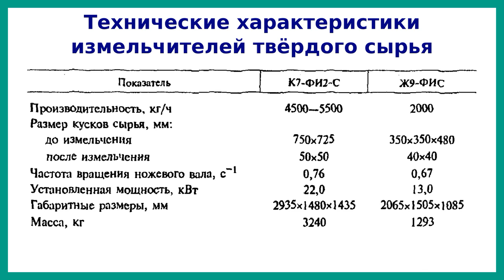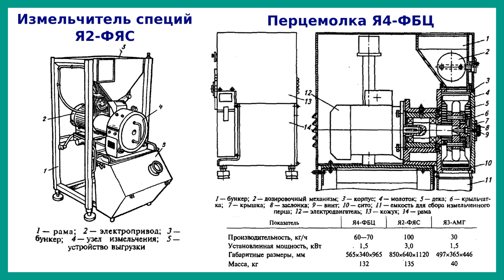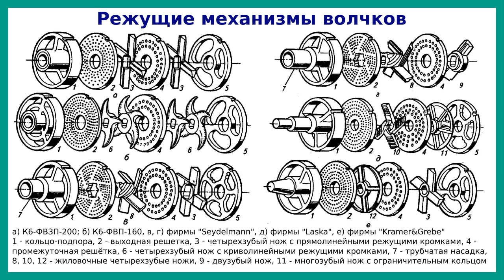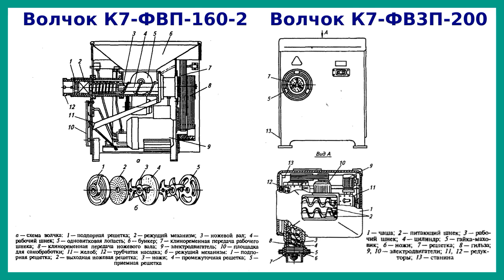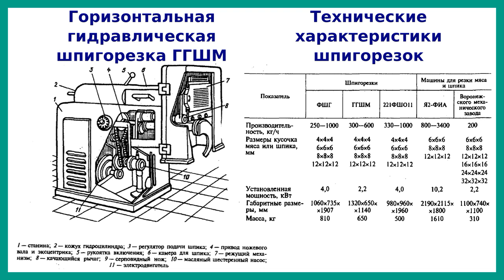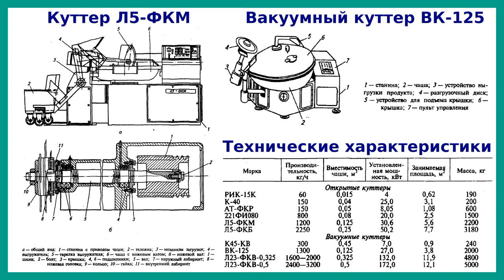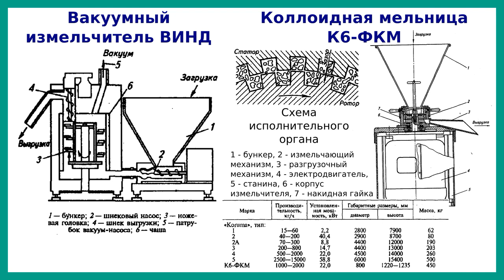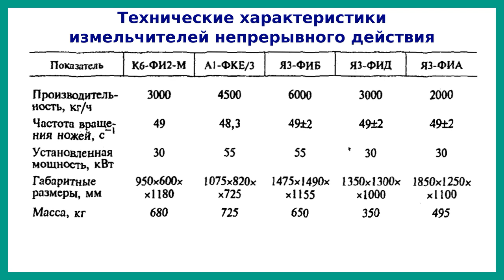Оборудование для измельчения костей и мяса (волчки и куттеры) | ТО мясокомбинатов | Лекция 6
Операции, связанные с измельчением, в мясной промышленности составляют более 70% и широко применяются при производстве колбасных, кулинарных, консервированных мясопродуктов, а также пищевых животных жиров, кормов, технических продуктов, клея, желатина и др.

Лекция предназначена для устранения пробелов в знаниях студентов по специальностям "Машины и аппараты пищевых производств" и "Технология мяса и мясных продуктов".

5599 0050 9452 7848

Сырье и вспомогательные материалы можно измельчать раздавливанием, раскалывакием, ударом, разрывом, разламыванием, истиранием, резанием. Выбор механического воздействия зависит от физико-механических свойств (прочности, упругости, пластичности, вязкости, липкости и т. д.) и размеров измельчаемом продукта.
В технологическом оборудовании измельчение достигается сочетанием нескольких видов механического воздействия, например резания с раздавливанием, раскалывания с ударом (дробилки, силовые измельчители, волчки и др.), резанием, раздавливанием с истиранием (куттеры, коллоидные мельницы, измельчители мяса и т. д.).

Технологическое оборудование можно разделить на две основные группы: оборудование для измельчения твердого сырья (мясокостного, костного, блочного мороженого мяса, специй) - силовые измельчители, дробилки, волчки-дробилки, агрегаты и измельчители для измельчения блочного мороженого мяса, измельчители кости и специй; оборудование для измельчения мягкого сырья (мышечной, жировой и соединительной ткани) - волчки, шпигорезки, куттеры, коллоидные мельницы и измельчители мяса.
Оно бывает периодического и непрерывного действия, работающим при атмосферным давлении и под вакуумом. Оборудование каждой группы можно подразделить, в сваю очередь, на оборудование для круп ноro, среднего, мелкого и тонкого измельчения. Исполнительный орган оборудования для измельчения -- режущий механизм, который выполнен либо одиночной, либо парной деталью.
В качестве одиночного режущего механизма используют ножи различной конструкции, полотна или ножи в комбинации с дополнительной режущей деталью, выполненной в виде решетки (плоской, конической или цилиндрической), диска с зубьями или пальцами, а также ножей, расположенных по конусу, цилиндру или плоскости.

Шпигорезки бывают вертикальными, горизонтальными, с дисковыми или пластинчатыми ножами, с механической подачей продукта при помощи реечного или гидравлического питателя.
Куттеры предназначены для тонкого измельчения мясного мягкого сырья и превращения его в однородную гомогенную массу, До поступления в куттер сырье предварительно из-мельчают на волчке, но отдельные конструкции куттеров имеют приспособления для измельчения кускового сырья.
Куттеры бывают периодического и непрерывного действия. Мясное сырье в куттерах измельчается при помощи быстровращающихся серповидных ножей, установленных на валу.